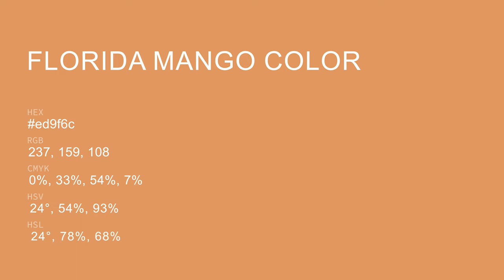Florida Mango color ed9f6c hex Cool Yellow color ed9f6c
What color is Florida Mango ? ed9f6c hex, Cool Yellow color ed9f6c

Hex ed9f6c Color Code is also known as Florida Mango color

Hex ed9f6c Color code in RGB color code model is created after adding 92.94% red color, 62.35% green color and 42.35% blue color.
Hex ed9f6c Color code in CMYK color (process color) code model is generated after subtraction of 0% cyan, 33% magenta, 54% yellow, 07% black.